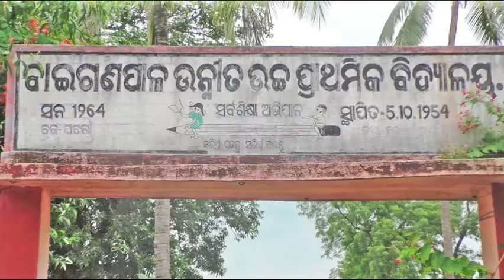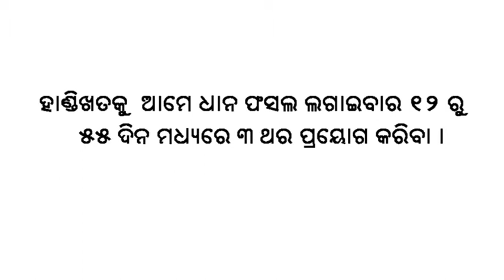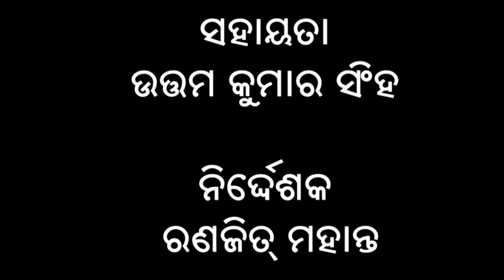Preparation and application of pot manure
"The video demonstrates a composting method and its application. It shows the benefits of preparing compost and it's application in the field. Compost adds nitrogen to soil thereby helping the plant to have good vegetative growth leading to better production. It helps in preventive measures against pests and diseases and saves expenditure on buying fertilizer from outside."